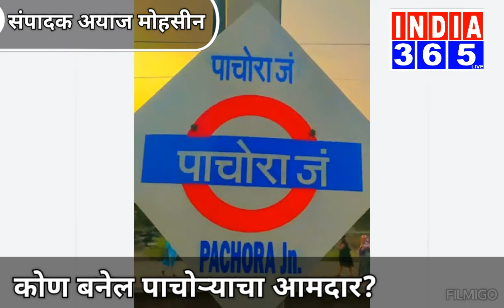कोण बनेल पाचोऱ्याचा आमदार? कॉमेंट बॉक्स मध्ये नाव लिहा --इंडिया 365 लाईव्ह अयाज मोहसिन.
जबरदस्त चुरस आमदार किशोर अप्पा, अमोल शिंदे आणि वैशाली ताई सूर्यवंशी मध्ये..किंवा या तिघांच्या जुगलबंदी मध्ये दिलीप वाघ मुसंडी मारू शकतात का? की ताज्या दमाचा गडी सचिन सोमवंशी बाजी मारणार? कॉमेंट मध्ये नक्की लिहा... आणि  तुमचा आपला चॅनल "इंडिया 365 लाईव्ह" सबस्क्राईब करायला विसरू नका --चिफ एडिटर अयाज मोहसिन.